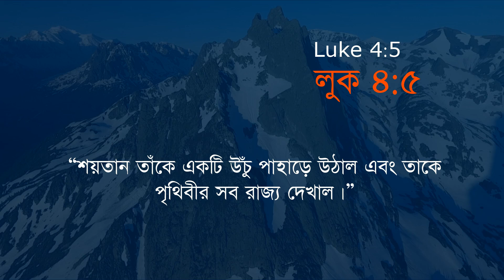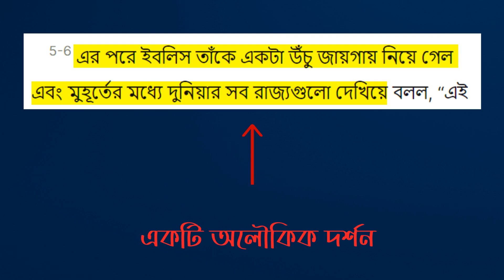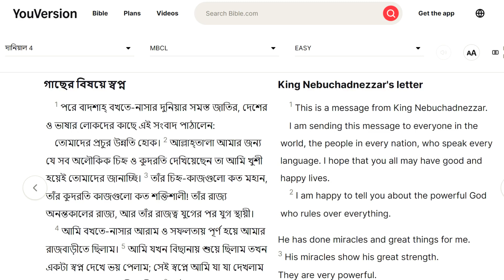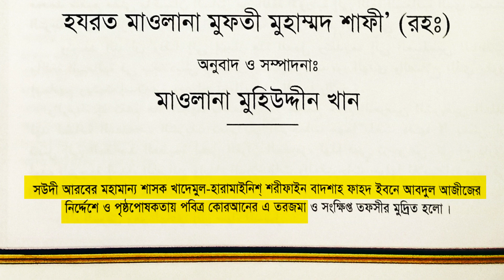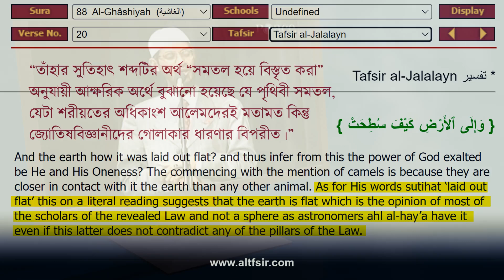পৃথিবী কি সত্যিই চ্যাপ্টা? | Is the Earth Flat? | Answers for Zakir Naik | Part 27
পর্ব – ২৭
🌍📖 সম্প্রতি জাকির নায়েক তার একটি ভিডিওতে উল্লেখ করেছেন যে পৃথিবী চ্যাপ্টা। কিন্তু বাইবেল স্পষ্টভাবে বলে যে পৃথিবী গোলাকার। আমরা এই বিষয় নিয়ে একটি ভিডিও তৈরি করেছি যেখানে বৈজ্ঞানিক তথ্য এবং বাইবেলের শিক্ষার মাধ্যমে দেখানো হয়েছে যে পৃথিবী চ্যাপ্টা নয়।

✨ আমরা আপনাকে আমাদের ভিডিওটি দেখার জন্য উৎসাহিত করছি যেখানে সত্যের আলোকে পৃথিবী সম্পর্কে সঠিক ধারণা তুলে ধরা হয়েছে। 📹

🔗 ভিডিও দেখতে নিচের লিংকে ক্লিক করুন এবং আপনার মতামত শেয়ার করুন! 💬

📩 আপনার চিন্তা ও অনুভূতি শেয়ার করতে নিচে কমেন্ট করুন। 💬